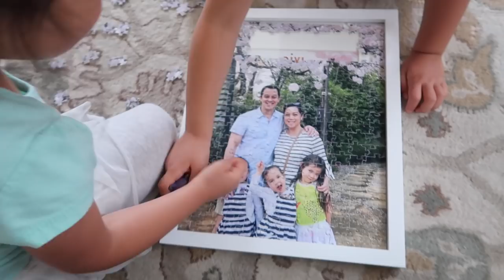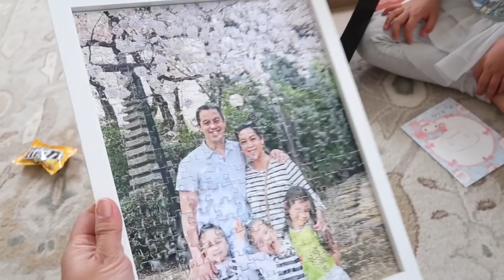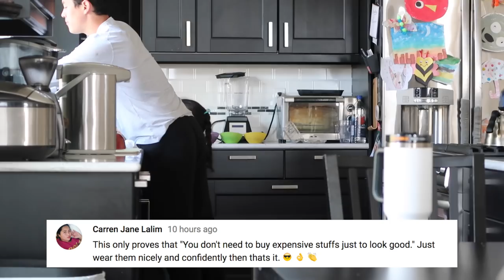WE FINALLY DID IT! - ItsJudysLife Vlogs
Before we head home from Vancouver, we had to stop by one of our favorite food joints, New Town Bakery! The girls and I finally finish our family portrait puzzle, and as always Benji prepared a delicious gourmet dinner. Don't forget to "thumbs up" if you enjoy the vlogs!

Judy's Links

Benji's Links

Vlog Camera We Use:

Blendtec Blender